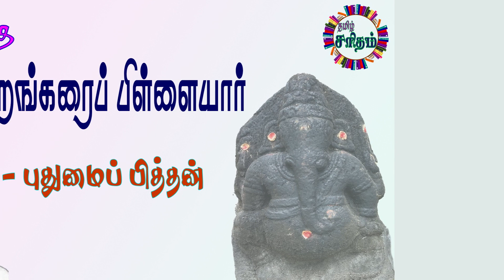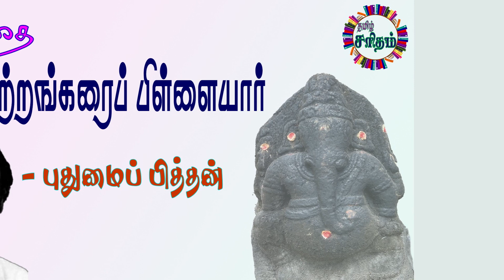ஆற்றங்கரைப் பிள்ளையார் - புதுமைப் பித்தன் சிறுகதை | Aattrangarai Pillaiyaar - Puthumai Pithan Story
தமிழில் மிகச் சிறந்த எழுத்தாளர்களுள் ஒருவரான புதுமைப்பித்தன் அவர்கள் எழுதிய "ஆற்றங்கரைப் பிள்ளையார்" எனும் சிறுகதையை ஒலி வடிவத்தில் இங்கே கேட்கலாம்.

This video narrates the story "Aattrangarai Pillaiyaar" written by one of the best writer "Puthumai Pithan".